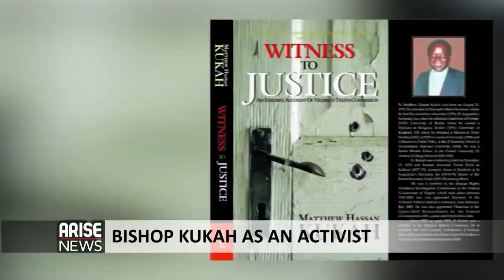Bishop Matthew Hassan Kukah's Interview at the Arise TV on Religious Conflict in Nigeria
Fearless Interview as ever with Bishop Kukah